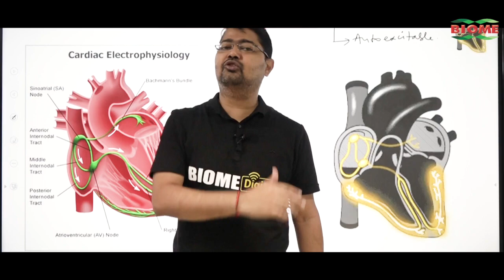अतीक अहमद हत्याकांड पर कांग्रेस प्रभारी का बयान, न्यायपालिका के खिलाफ है यह घटना